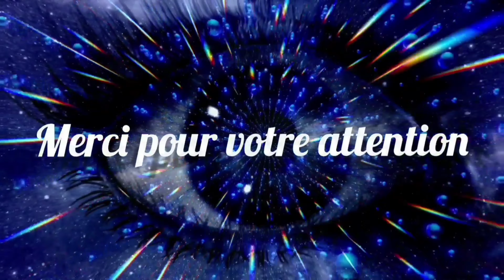0313 - Quelle synthèse faire du monde initiatique après une étude approfondie de plus de 40 ans.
0313 - Quelle synthèse faire du monde initiatique après une étude approfondie de plus de 40 ans.

                Chapitres de la vidéo :
00:00 - Generique
00:17 - Préambule
00:42 - Présentation du thème.
01:02 - Générique d'affiche de la vidéo
01:22 - LE principe initiatique et LES voies initiatiques : principe ou voies ?.
02:45 -  Les deux méthodes d'approche du monde initiatique (clé, brève, mais importante).
04:00 - Synthèse : conseil du Dalaï-Lama.
04:35 - Qu'est ce que "l'évolution"?
05:30 - Synthèse personnelle.
05:55 - Mon générique de fin

|                   NOUVEAU POUR 2024                       |
| A PARTIR DE JANVIER 2024, JE PUBLIE UNE |
| NOUVELLE   VIDEO, N O N  P L U S CHAQUE   |
|  DIMANCHE  SOIR   À  20H,   MAIS CHAQUE   |
| PREMIER  DIMANCHE  DU  MOIS  A 20H,  CE |
| QUI NE  M'EMPÊCHERA   PAS   DE  PARFOIS  |
| UNE       VOIRE  V    PLUSIEURS        VIDEOS    |
| INTERMEDIAIRES   SI   NÉCESSAIRES).           |

VOS REMARQUES ET COMMENTAIRES, SONT LES BIENVENUS